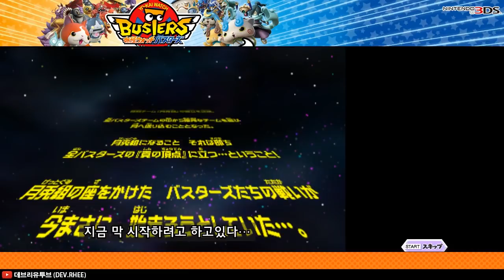[3DS/요괴워치버스터즈/한글자막]월토조 BUSTERS WAR -홍백 보스 합전!-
요괴워치 버스터즈 백견대 한글자막 플레이

영상 일본어
음성 일본어
자막 한국어

요괴워치
요괴워치 버스터즈
적묘단
백견대
월토조
마이티도그
레드J
빅보스